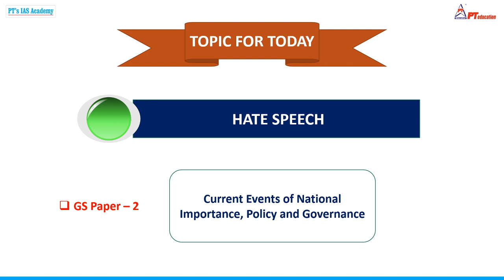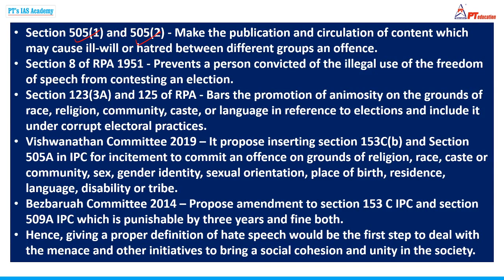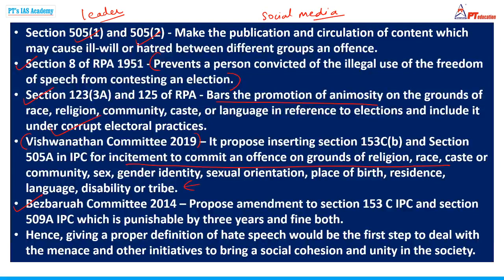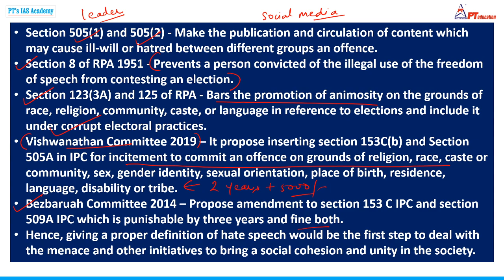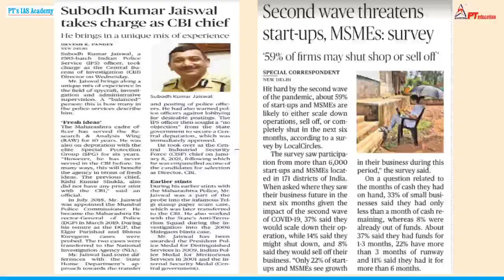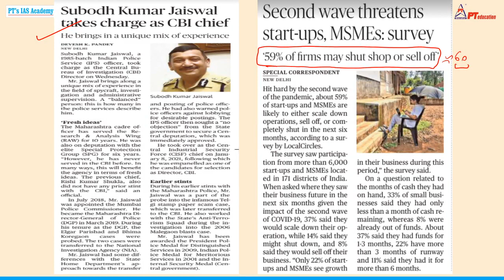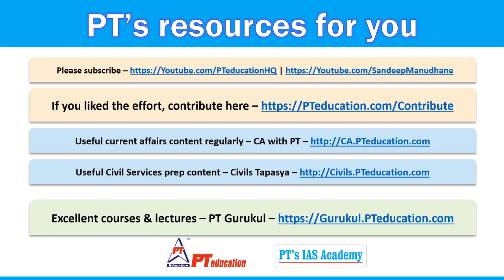HATE SPEECH LAWS & COMMITTEE IN INDIA - Current Affairs for Exams | UPSC-CSE, Govt. exams, SSC